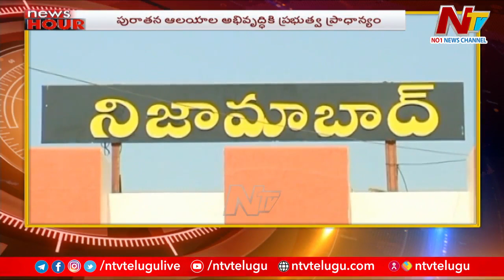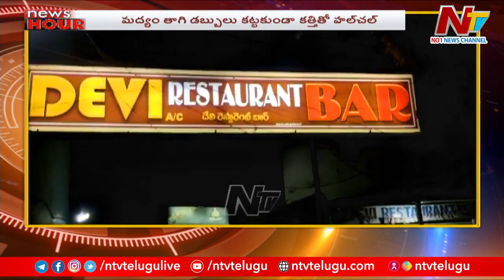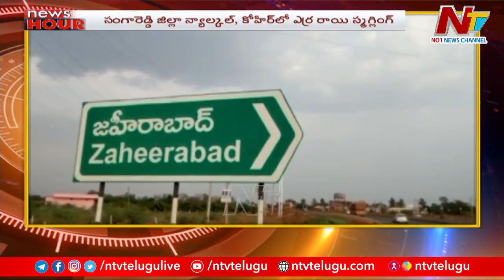News Hour | Todays News Headlines | 29-05-2022 | Ntv